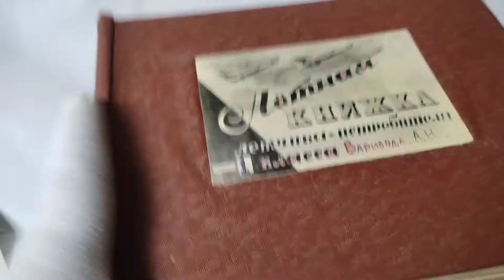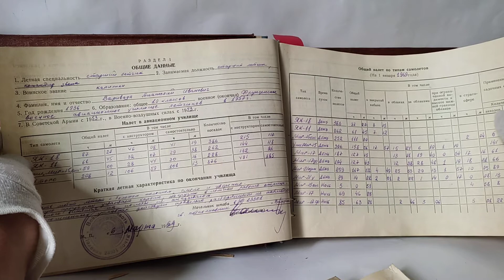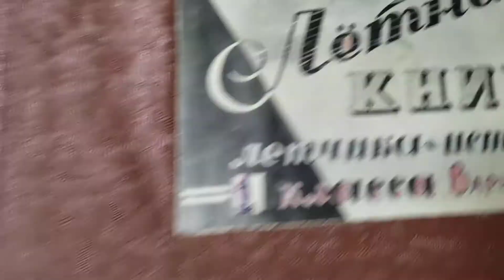Летная книжка летчика-истребителя.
Летная книжка летчика-истребителя 1 класса Варивода А.И.  МИГ-21. ЯК-18. МИГ-15.